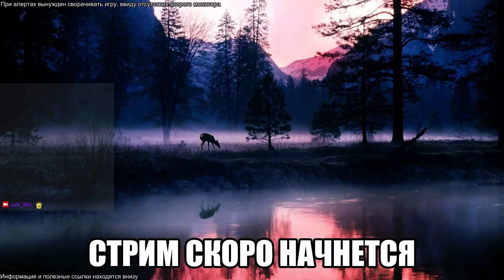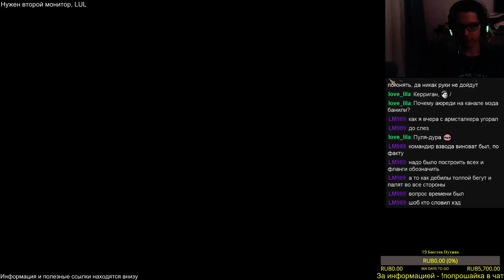Бюрократ 36-го уровня (часть 1)